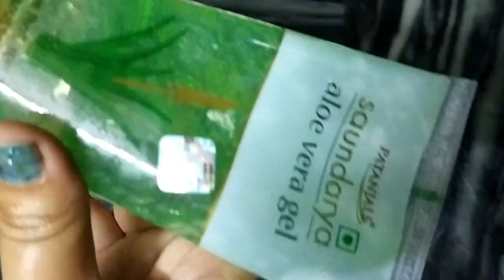Lockdown में घर बैठे पाए इस फेस पैक से गोरी और निखरी त्‍वचा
Homemade face pack for instant glow so plz check this video.